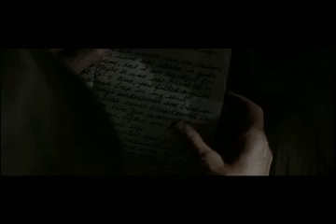Vanished Acres Trailer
- A trailer for Vanished Acres, a short film by Adam Bolt. Music is 'Komoriuta' by Shiina Ringo.

DVDs now for sale on an individual basis! Look at the film's website for more information.